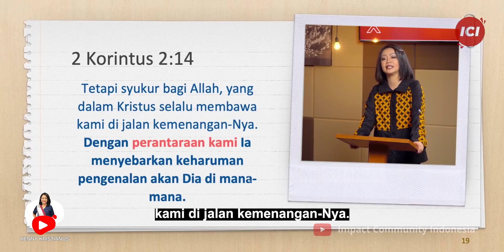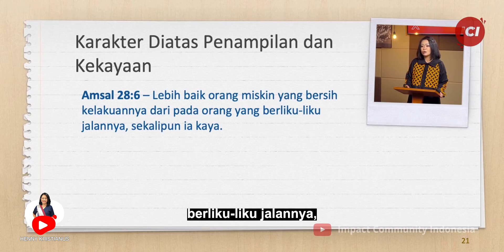TINDAKAN KITA BICARA LEBIH KERAS - HENNY KRISTIANUS Daily Devotion #203